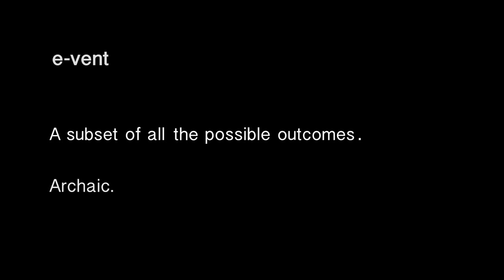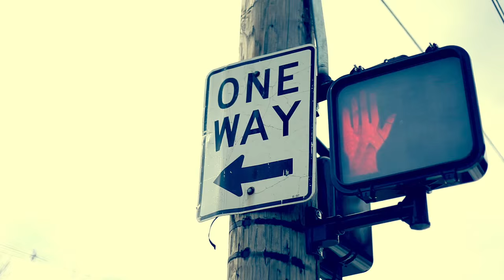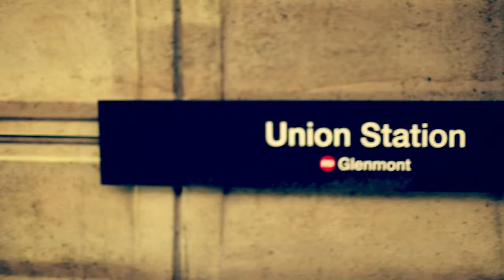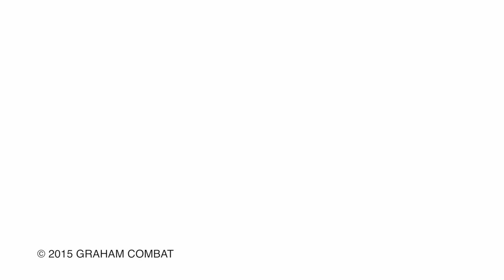Lines, Lights, and Lanes. Graham Combat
"In an event, it is your willingness to affect whatever change is necessary, to do whatever it takes to win, regardless of the tool in your hand.  Your key to success is you"  - Matthew Graham

Tactics constantly change while principles never do.  A principle is a fundamental truth that serves as the foundation for a system of beliefs or a chain of reasoning. Graham Combat’s ARAINDROP/Environmental Manipulation training is designed to introduce you to a definitive set of guiding principles you will use to determine your place within your surrounding environment and then shape your response within that environment in an effort to keep you safe.